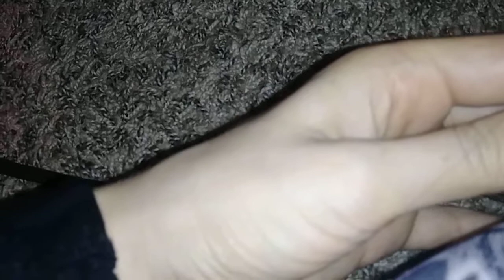Pumpkin The Tiger Moth Caterpillar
Just keeping him till spring arrives but the lil guy is so cute he gots plenty of food to eat